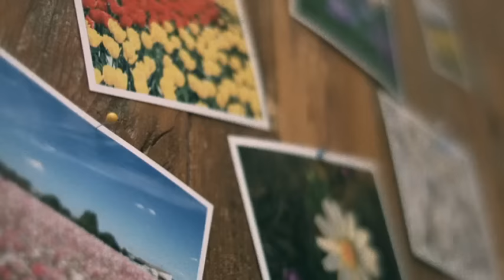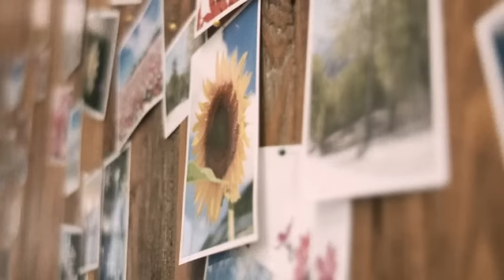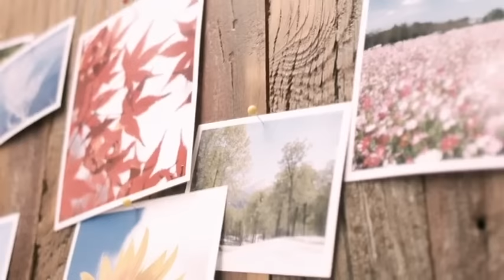Hilcrhyme - 「春夏秋冬」Music Video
今年の春はどこに行こうか？
全ての季節 お前とずっと居たいよ 春夏秋冬

2009年7月15日発売 2ndシングル

【CD収録曲】
01.春夏秋冬（TBS系「CDTV」9月度エンディングテーマ）
02.♪メリーゴーラン♪